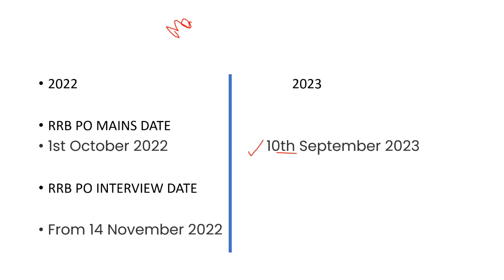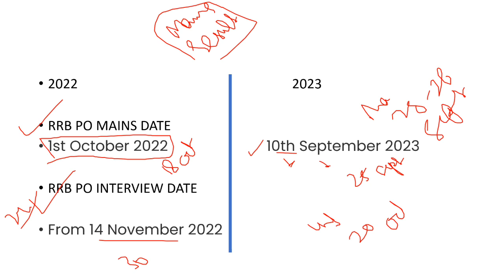RRB Po interview dates and mains result date 2023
IBPS RRB 2023: Every year, the Institute of Banking Personnel Selection (IBPS) invites banking aspirants who are willing to apply for the post of Officers (Scale I, Scale II, and Scale III) and Office Assistants for all the participating Regional Rural Banks (RRBs) across the country. For selection to the post of both Assistant and Officer Cadre in Regional Rural Banks (RRBs) spread across the country, IBPS organises IBPS RRB Exam every year.